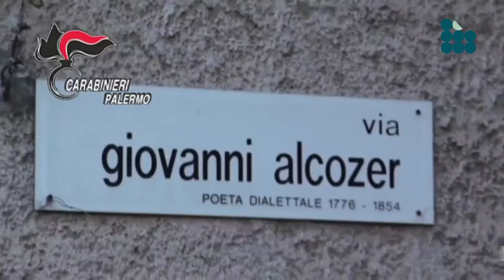Palermo, scoperta serra bunker per la coltivazione di marijuana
Palermo, arrestato pregiudicato che coltivava marijuana in una serra bunker. L’uomo, Lanfranco Rocco, palermitano classe 1972, già ristretto ai domiciliari per lo stesso reato, aveva escogitato, mettendo a frutto le competenze di muratore, un sistema per continuare indisturbato nella sua attività In un ampio garage, una sorta di “botola” permetteva di  accedere ad una cisterna sotterranea, parzialmente allagata, dalla quale si giungeva, non senza difficoltà, a una seconda botola che dava accesso ad una camera posta ad un livello leggermente superiore, adibita a serra clandestina per la coltivazione di marijuana, attrezzata con due lampade alogene, un ventilatore, un aeratore dotato di filtro con sbocchi esterni abilmente occultati al piano stradale.  Addossate ai muri laterali, due piccole serre con un passaggio al centro, nelle quali erano in coltivazione quattro piante di marijuana, delle quali una matura, molto folta e rigogliosa dell’altezza di circa 90 cm per 70 di larghezza mentre le altre tre, giovani  di circa 40 cm.